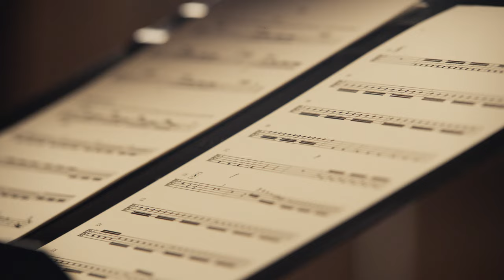DAKS AW22 Brand Image Video 【Orchestra & Movement】